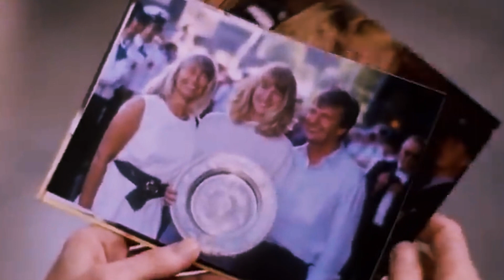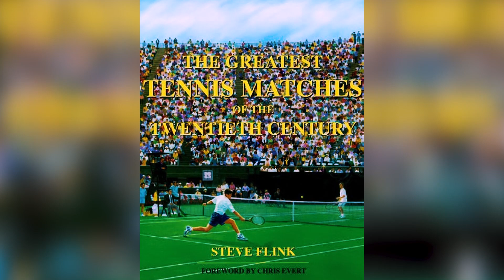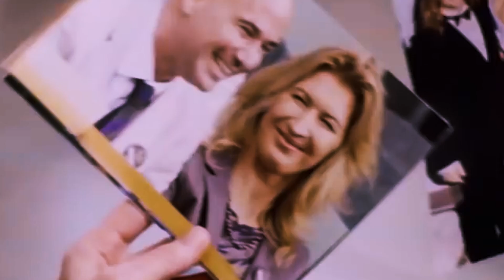Where Is She Now? Steffi Graf!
Welcome Back To World Top Tennis,

Steffi Graf's illustrious career earned her numerous accolades, and even after her retirement in 1999, her achievements continue to shine brightly. Not one for media engagements during her tennis days, the German star has embraced a more reclusive life since stepping away from the sport. So, where is she today? Let’s find out!